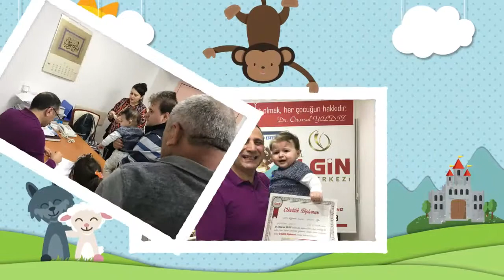ALPEREN ŞAHİN - Sünnet Videosu